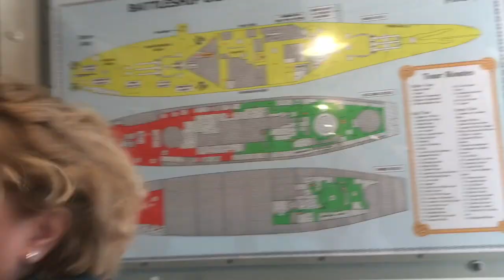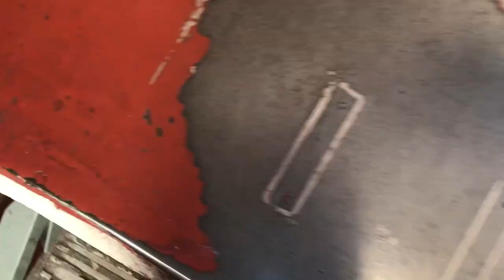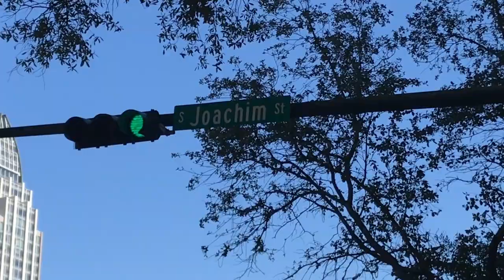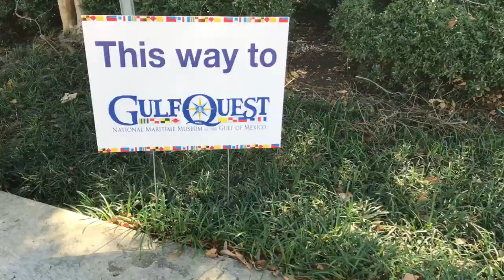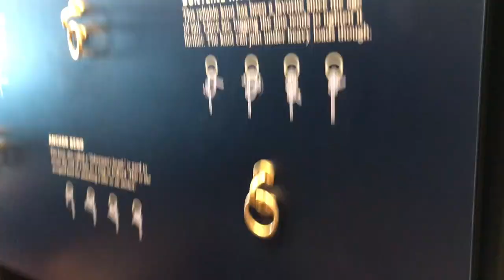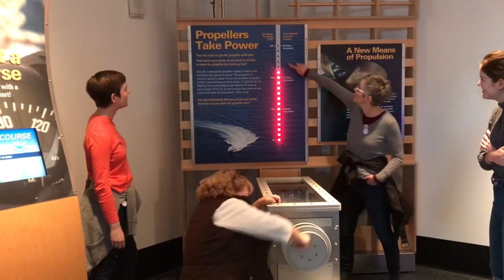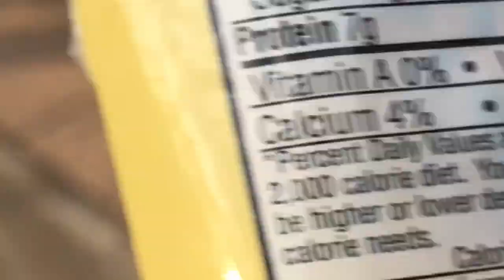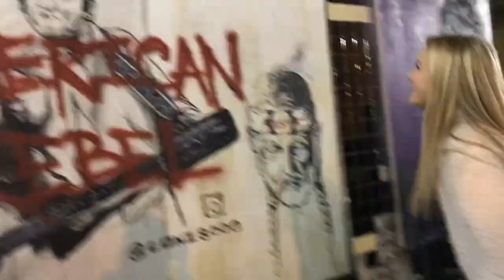Mobile, Alabama November 2017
Ludacrismas 2k17